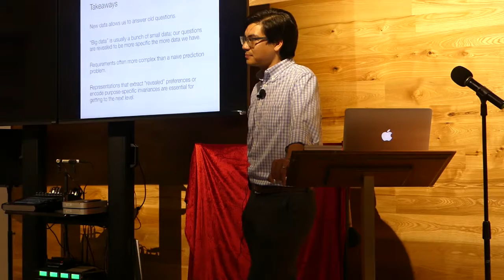Advances in Basketball Analytics with Alexander D'Amour Part 3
Speaker:

Alexander D'Amour is the acting Neyman Visiting Assistant Professor in the Department of Statistics at UC Berkeley. He is completing his PhD in Statistics at Harvard University, where he was a member of the Harvard Laboratory for Applied Statistical Methodology & Data Science, lead by Edoardo Airoldi. He works on a wide variety of Statistics and Machine Learning problems with the goal of developing foundational principles for applied statistics and Data Science that unify themes in design, modeling, inference, and decision rules that cut across application areas and methodologies. To this end, he has undertaken research and consulting projects in document disambiguation, text analysis, epidemiology, education technology, e-commerce, entertainment, credit access in developing economies, and sports statistics.

Alex is an active member of the XY Research group, which conducts research in sports statistics with a focus on player-tracking data, and a founding partner of Damyata, LLC, a Data Science consultancy.

Abstract:

In the[masked] season, the National Basketball Association, in conjunction with STATS LLC, implemented a league-wide program to collect player-tracking data for all NBA games. The data feed now provides 24-FPS records of all players' XY coordinates on the court, as well as XYZ coordinates for the ball. This data source has opened up new lines of inquiry into the quantitative analysis of basketball that have previously been hamstrung by a reliance on spatially naive box-score and play-by-play statistics. In this talk I will discuss several projects undertaken by myself and the XY Research group that use newly-available spatial data to work toward answering fundamental questions about basketball. Topics covered will include expected possession value (a.k.a, EPV, or a stock-ticker for a possession), defensive shot charts, the impact of ball movement, and play detection.